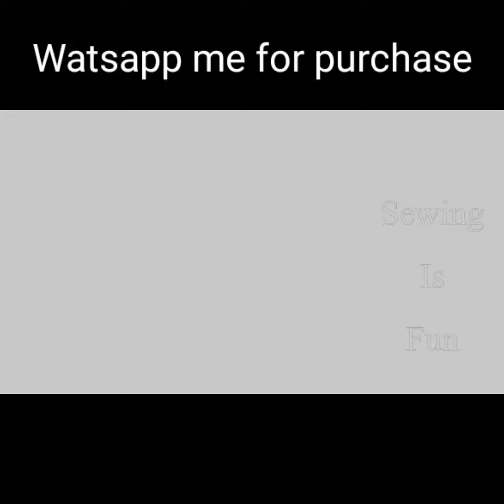कुर्ती के लिए एक दम सबसे नए designs,convert old silk saree into kurti,long frock style umbrella suit